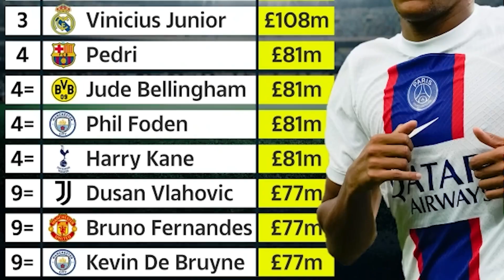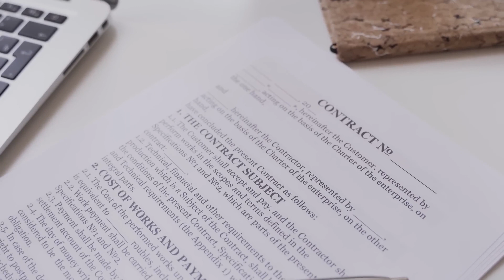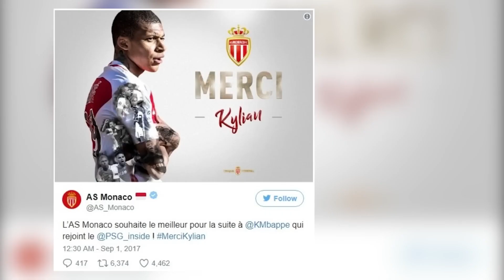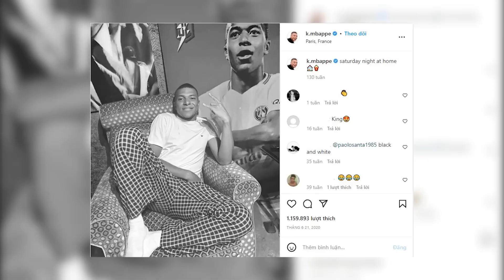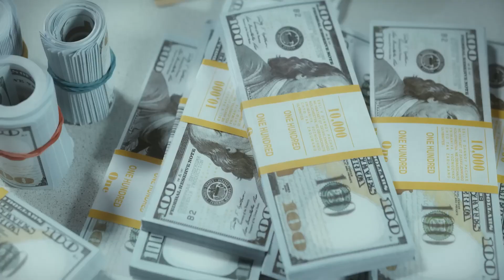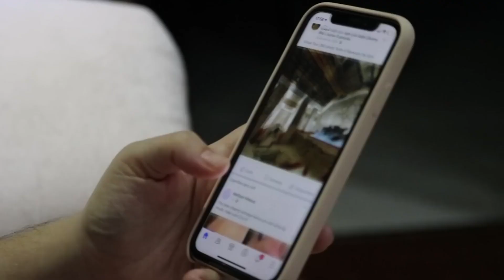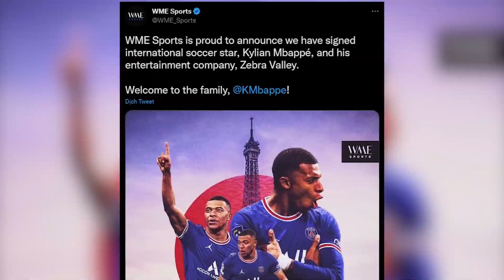Choáng Váng Với Ngôi Nhà Trước Và Sau Nổi Tiếng Của Mbape Mbape Giàu Cỡ Nào